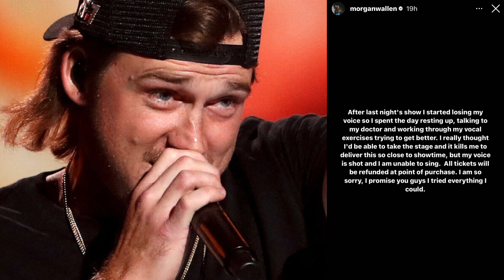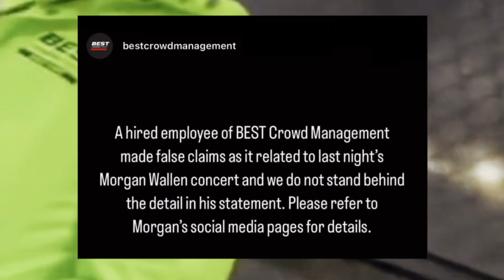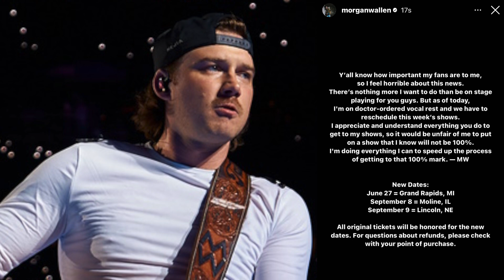The Real Reason Why Morgan Wallen Had To Cancel His Show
Rumors began to fly as Morgan Wallen canceled his Sunday show in Oxford, MS. Yet, the real reason of Morgan’s cancellation was due to doctor-ordered vocal rest.